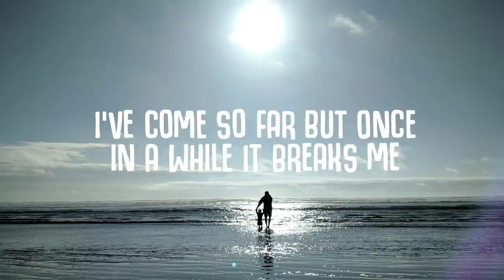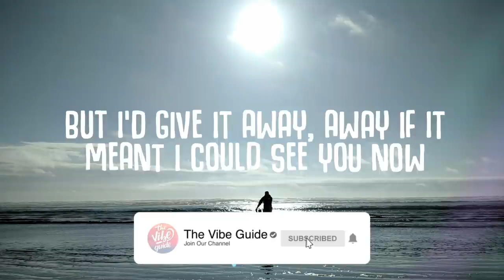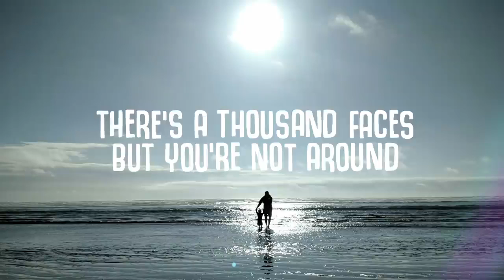[Don Diablo] Thousand Faces Lyrics ft Andy Grammer || MusicbyRefined ||Sunny day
Thousand Faces is  a very strong song as well as one which includes a bit of melody.
Also its a sunny day song ,if that is you are into some kinda adventure and stuff.